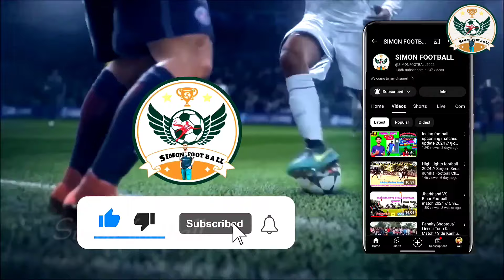हाई वोल्टेज मैच 🔥 FOOTBALL HIGHLIGHTS // FC Hazaribagh 🆚 FC Littipara Pakur // At Ranidih Lalmatia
Org By:-
Badoli Jali Jojo Club Hathigarh Hiranpur Pakur